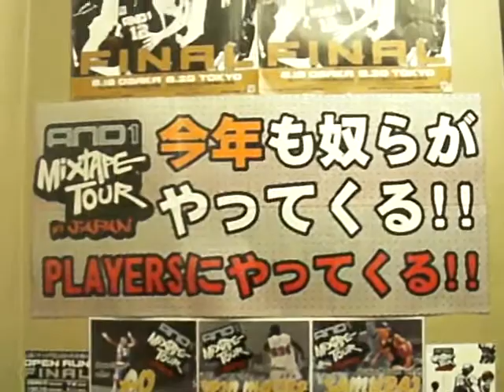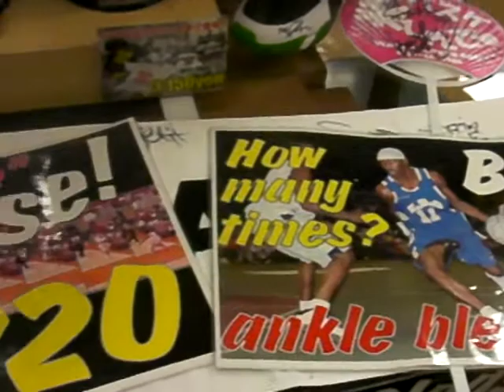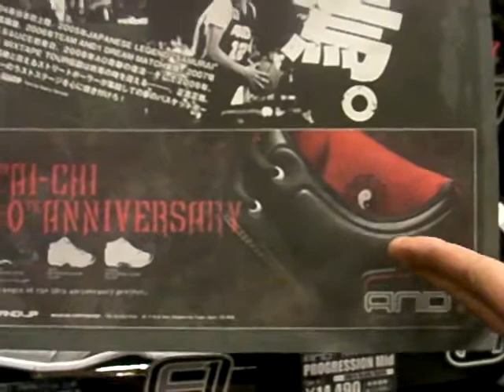AND1 MIXTAPE TOUR in JAPAN FINALを振り返る!!!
AND1のジャパンツアーを毎年見てきたPLAYERS店長ヌイバーソンが、今年でファイナルとなったミックステープツアー
を振り返ります!!
ヌイバーソン視点のミックステープツアーをご覧ください!!